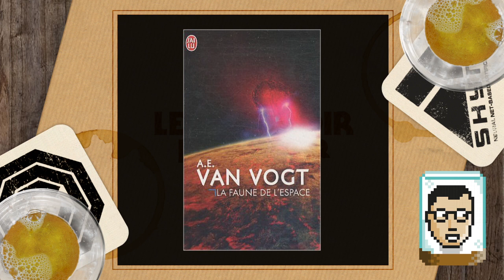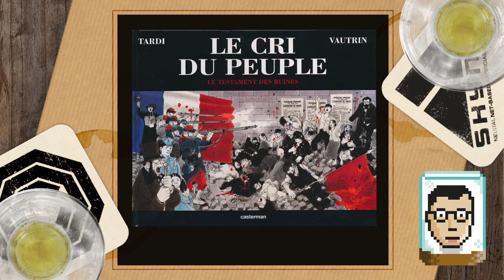Le Comptoir du Futur - 17 – Scientifiques, super-héros ou génies du mal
Dix-septième épisode du CDF. Penchés sur leurs pintes, les deux piliers du comptoir y voient des tubes à essais et des béchers. Ils se demandent quelle place ont les scientifiques dans la science-fiction ? Héros réaliste de "Seul sur Mars", super-héros à la Samantha Carter de Stargate SG1, génie sans moral comme Antman… Si vous aimez cet épisode, abonnez-vous à la chaîne, partagez, mettez des pouces verts et que la Force soit avec vous !
Merci et Bonnes Fêtes !

Nos références par ordre de citation :
Lucy (Film) - Luc Besson - 2014
Seul sur Mars (Film) - Ridley Scott - 2015
Darkman (film) - Sam Raimi – 1990
Buckaroo Banzaï (Film) - W.D. Richter - 1984
Stargate SG1 (Série) - Brad Wright et Jonathan Glassner - 1997
Stargate (Film) - Roland Emmerich – 1994
La Faune de l'Espace (Roman) - A. E. van Vogt - 1950
Fondation (Roman) - Isaac Asimov - 1942
Robocop (Film) -  Paul Verhoeven - 1987
V pour Vendetta (Bande-dessinée) - Alan Moore et David Lloyd - 1982
Universal Soldier (Film) - Roland Emmerich - 1992
Code Quantum (Série) - Donald P. Bellisario - 1989
Terminator 2 : Le Jugement dernier (film) - James Cameron - 1991
On a marché sur la Lune (BD) – Hergé -  1950